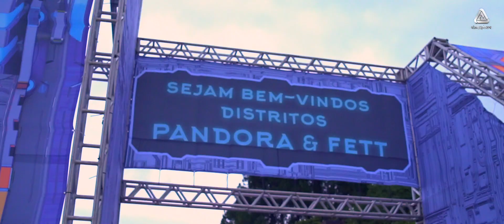Atmosphere Festival 2018 (Aftermovie Official)